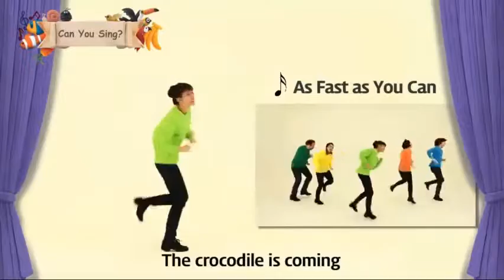As fast as you can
Tuntun English